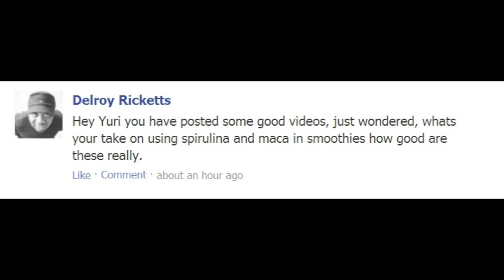Spirulina and Maca - Should You Use Them?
Should you add spirulina and maca into your diet? Watch this video to find out.